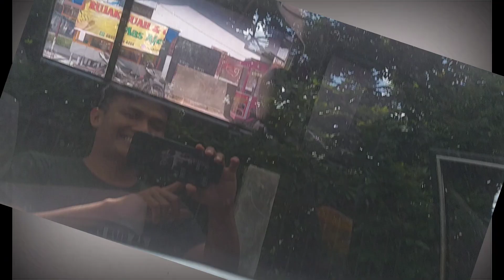BERBURU ES CREAM DAPAT NYA WALLS FEAST